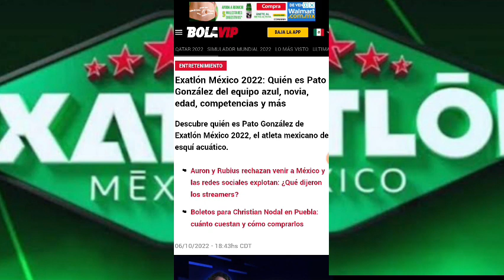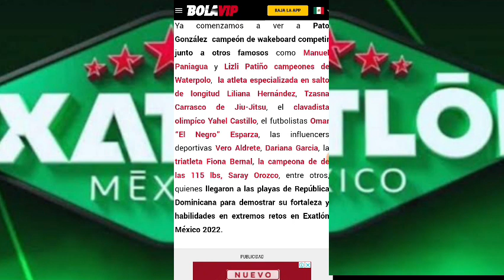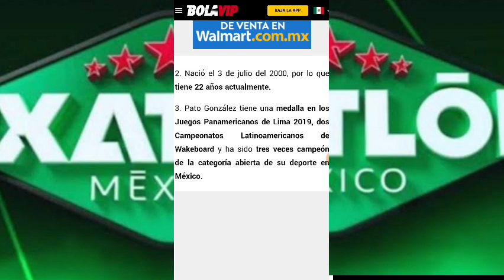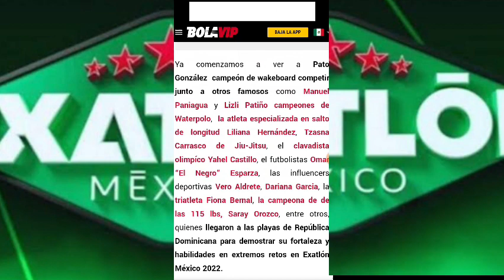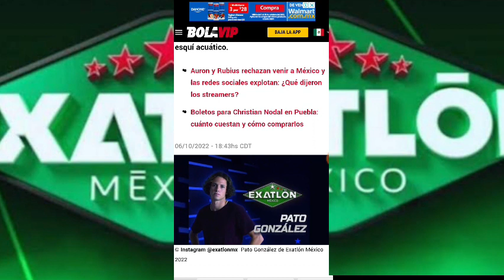QUIÉN ES PATO GONZÁLEZ??? 🤔 I EXATLÓN MÉXICO 2022 🔵🔴🇲🇽